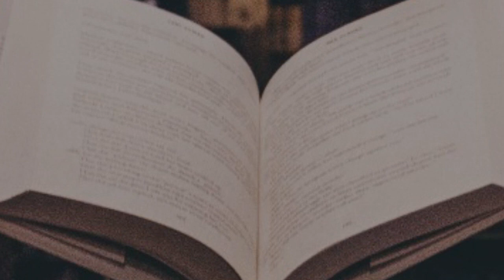அருட்பெரும் ஜோதியை யாராலும் மறைக்க முடியாது | Thiru.Ranganathan Ayya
அருட்பெருஞ்ஜோதியை உள்ளே நினைக்க வேண்டும்.
  ஏழை ,எளியவருக்கு உதவி புரிந்து நல்வழிப்படுத்தினால் வாழ்க்கை நல்லபடியாக அமையும்.
ஒரு நாளைக்கு எண்பது கோடி எண்ணங்கள் வருகிறது.
நல்லாட்சி செய்யும் போது நல்ல நிலையை அடைய முடியும்.
மனதை தன்வயப்படுத்தி கொள்ள வேண்டும்.

1)Everyday feeding food for 4000 people in (schools, orphanages, temples)

2) educating 400+ SC-ST Children's by our school with transport and food. FREE of cost.

4) Aruljothi monthly magazine Distributing 6000 copies every month.

5)Aruljothi Tv  started in the year 2012 to spreading positive vibration in the society

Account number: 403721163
Account name: Aruljothi Anna Alayam
 IFSC code: IDIB000P132